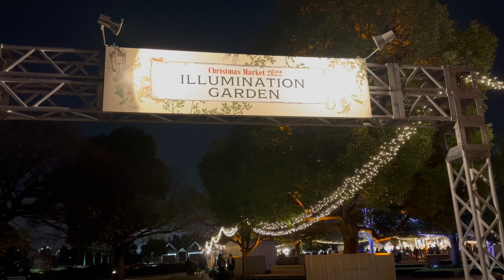野菜を食べよう (sanpo) Walk Yokohama illumination Part6(Kanagawa Japan)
Walk Yokohama illumination Part6(Kanagawa Japan)
横浜イルミネーション